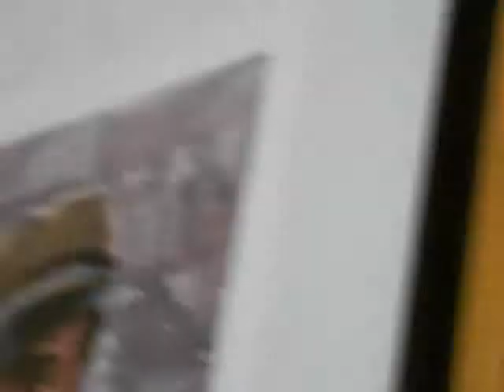The Storm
Made out of pictures on the wall
at my house!